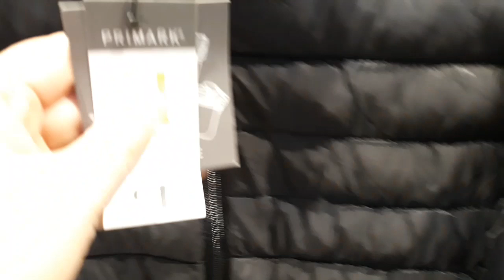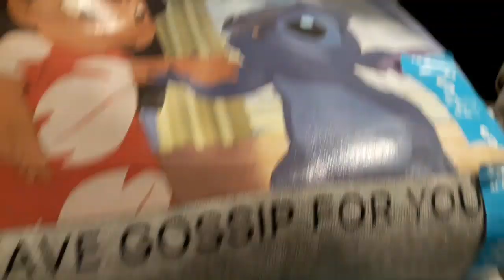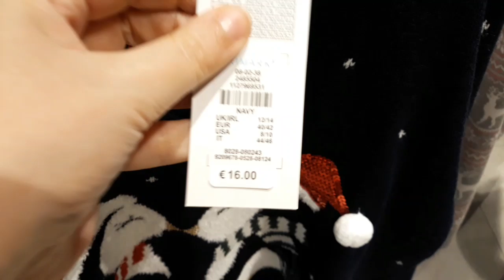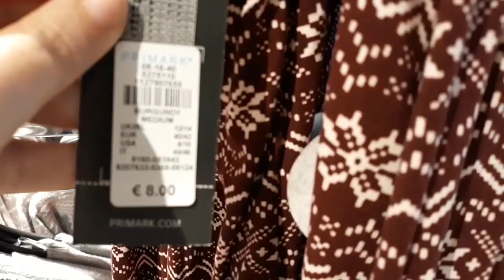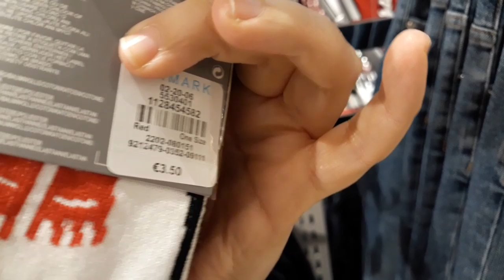Novedades de PRIMARK, noviembre 2019